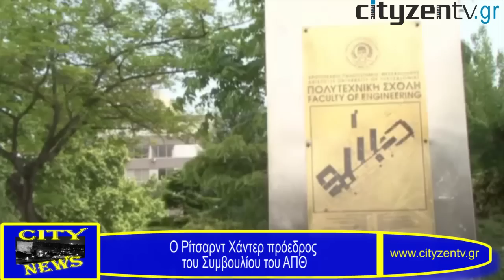City News: Ειδήσεις για τη Θεσσαλονίκη 14-11-2012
Δείτε στο σημερινό (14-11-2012) σύντομο δελτίο ειδήσεων της CityZen webTV:

Πάνω από 100 ξένοι επισκέπτες στη Philoxenia 2012
Ο Ρίτσαρντ Χάντερ πρόεδρος του Συμβουλίου του ΑΠΘ
Εισαγγελική παρέμβαση για «δράση» της Χρυσής Αυγής στη Δοϊράνη
Καρφώνει Μυλόπουλο το ΕΚΘ για τους εργολαβικούς
Υπεράριθμοι οι δημοτικοί υπάλληλοι, λέει ο Φούχτελ
επιχείρηση της ΕΛ.ΑΣ. σε καταυλισμό αθιγγάνων στα Διαβατά- Βρέθηκαν όπλα και κλοπιμαία- Έγιναν 8 συλλήψεις